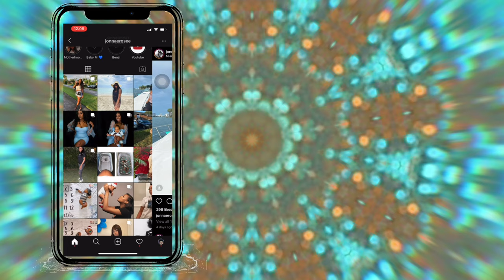WINTER SHOPPING FOR MY BABY + BABY HAUL | FIRST TIME MOM | VLOG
Hey loves, come with me as I winter shop for my baby boy for the first time.